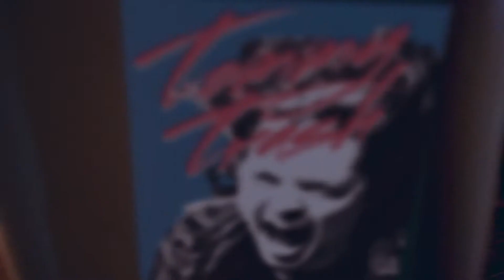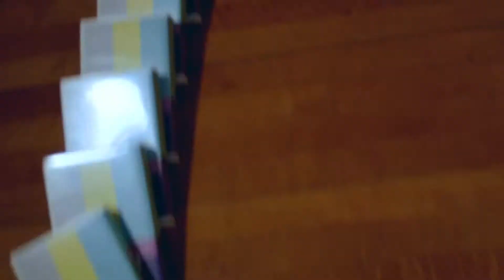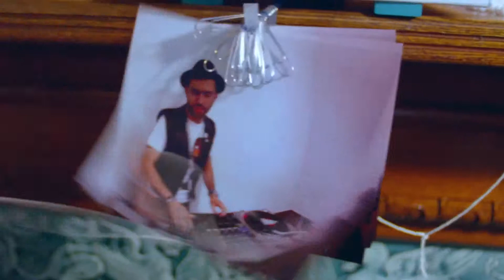A Trak & Tommy Trash Tuna Melt Official Music Video)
Directed by Ryan Staake
Dominos & Kinetics: Kinetic King (Tim Fort)
Production Companies: Pier Pictures and Pomp&Clout
Directors of Photography/Steadicam: TS Pfeffer & Robert McHugh
Gaffer/AC/DIT: Jacob Ritley
Post Production: Pomp&Clout
Sound Design: Aaron Wallace
RED Epic: CSLA
Shot at The Ohage House, St. Paul, MN (ohagehouse.com)
Arrow Wireless HDMI transmitter graciously provided by Paralinx (paralinx.net)